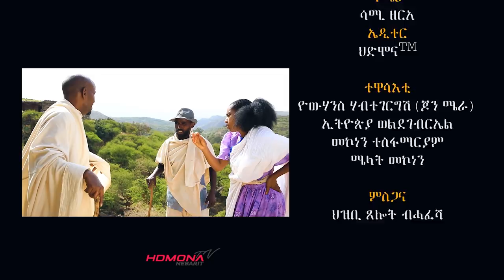HDMONA - ኣንፊ ንፋስ ብ ሞኮነን ተስፋማርያም Anfi Nfas by Mokenen Tesfamariam - New Eritrean Comedy 2019